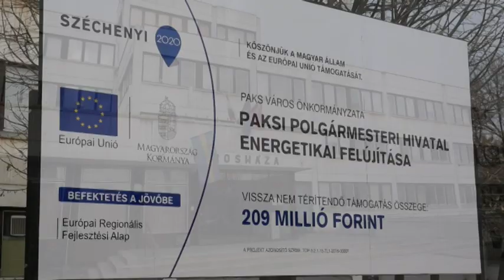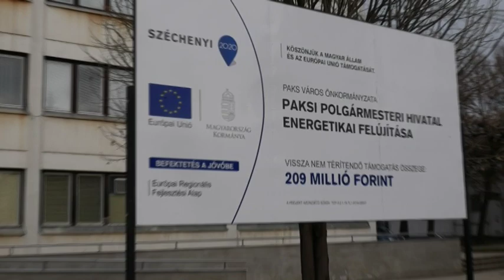Megújul Pakson a Polgármesteri Hivatal 20190208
Megújul Pakson a Polgármesteri Hivatal közel 284 millió forintból. Pályázati pénzből és saját forrásból a Városháza energetikai korszerűsítése valósulhat meg a nyár végéig, mely tartalmazza a teljes tetőszigetelést, homlokzati nyílászáró cserét.